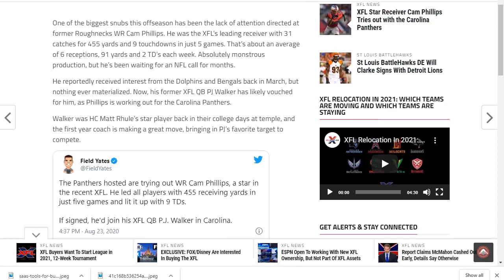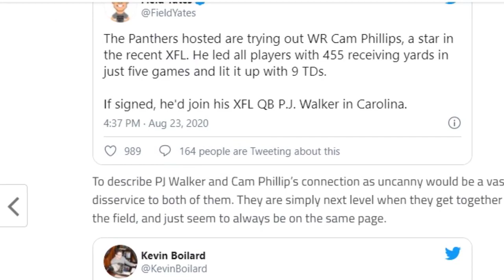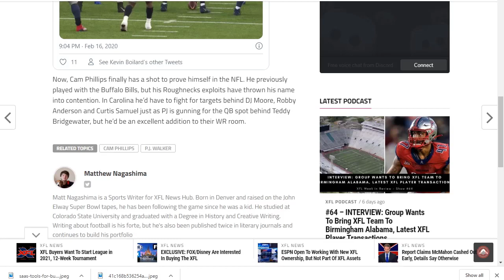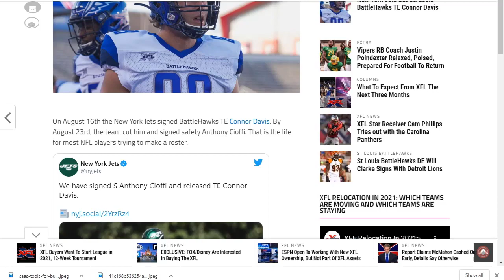XFL Star WR Cam Phillips Gets Tryout With Panthers, More XFL To NFL Transactions [XFL News]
One of the biggest snubs this offseason has been the lack of attention directed at former Roughnecks WR Cam Phillips. He was the XFL’s leading receiver with 31 catches for 455 yards and 9 touchdowns in just 5 games. That’s about an average of 6 receptions, 91 yards and 2 TD’s each week. Absolutely monstrous production, but he’s been waiting for an NFL call for months.